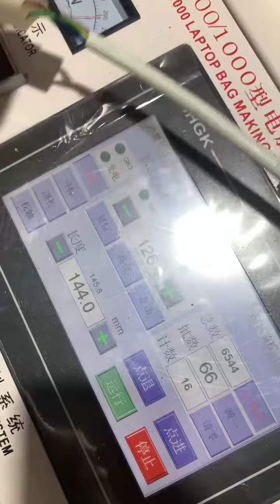사이드 씰링 백 만드는 기계 빵 가방 만드는 기계